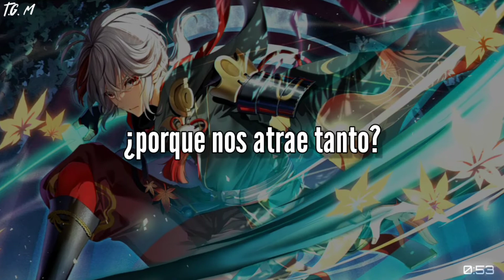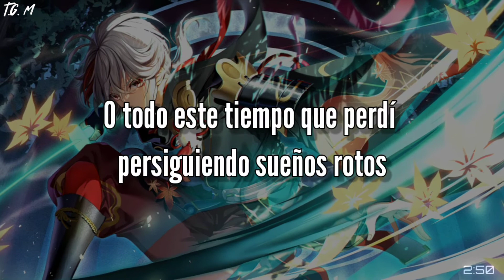Monarchy - I AM KING [Sub-Español][HD]